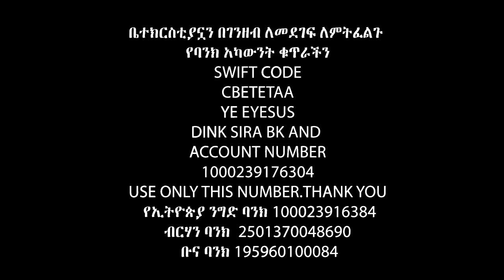ጫማዬን አድርጌ ወደ ነቀምት ገባሁኝ…… Apostle Israel Dansa /Jesus Wonderful tv